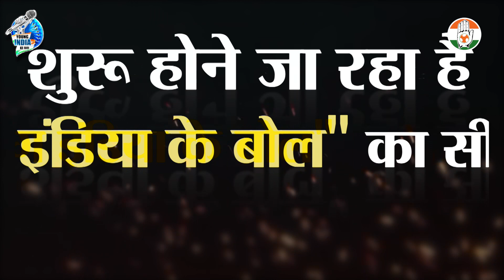YIKB TEASER EIGHT 23MARCH22